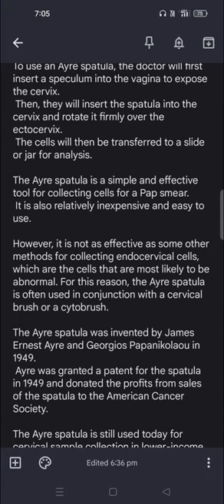Ayer's spatula cytology bscmlt 3rdyear